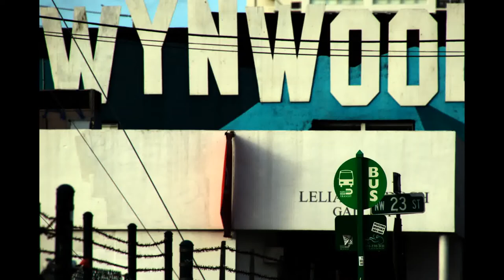Paola Delfin Creating Murals @ Wynwood & Timisoara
This pics are showing the young and very talented Mexican artist Paola Delfin creating large scale murals in Miami Wynwood (2014), in Timisoara for FISART 2016 and again in Miami Wynwood during Art Basel 2016. More about Paola Delfin